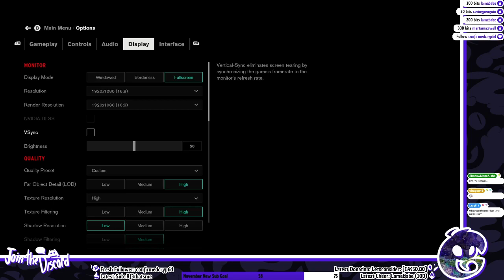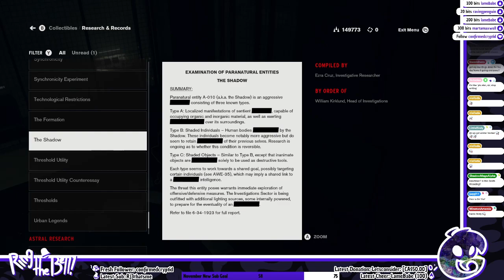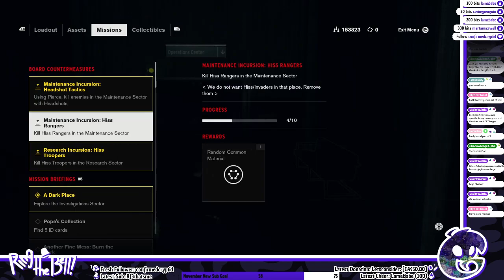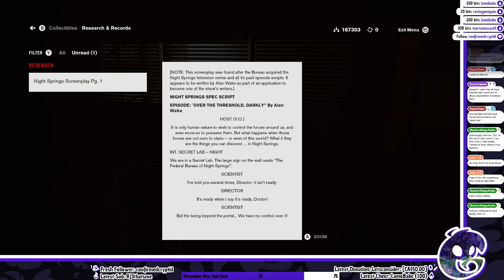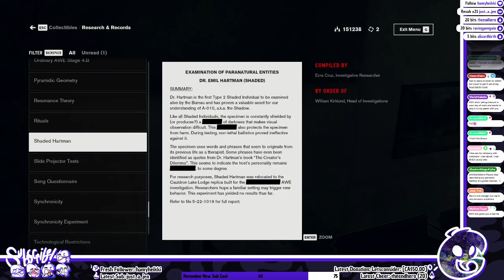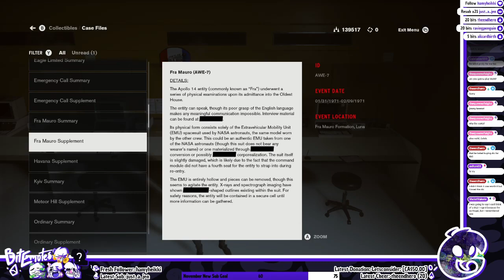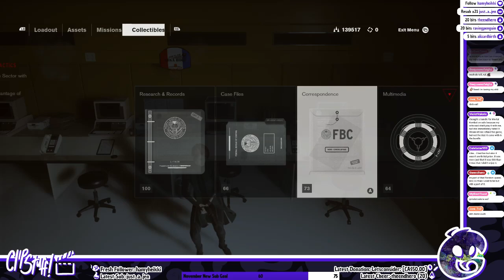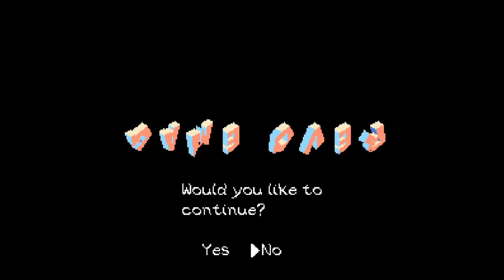Control | Part 11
Continuing (basically starting) the AWE DLC for Control -- Watch live